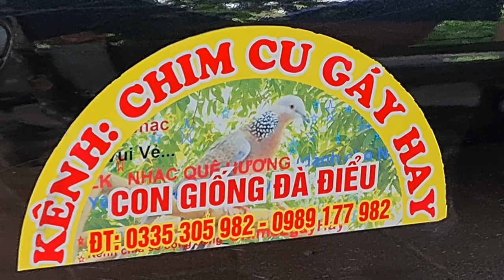1 PHƯƠNG PHÁP ĐƠN GIẢN ĐỂ XÁC ĐỊNH NHANH CHUẨN GIỚI TÍNH CHIM CU- KÊNH CHIMCUGAYHAY CHIA SẺ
MUA CHIM TRỐNG DÍNH PHẢI CHIM CÁI HOẶC GHÉP ĐẺ KHÓ KHĂN VIDEO NÀY GIẢI QUYẾT MỌI VẤN ĐỀ CỦA BẠN.
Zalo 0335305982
1---Khách hàng chuyển khoản  Agribank  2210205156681 Vũ Văn Thao.Sau đó KH/H cho chúng tôi  biết số ĐT địa chỉ thông tin về chim cần mua  Chúng tôi sẽ tìm nhà xe và chuyển cho Khách Hàng
2—Khách Hàng tìm và gửi tiền cho nhà xe từ địa chỉ của khách hàng. Sau đó văn phòng và nhân viên chúng tôi tại mỹ đình sẽ giao chim và nhận tiền qua nhà xe
3—Khách/H đến tận nơi mua chim  sẽ được giảm giá